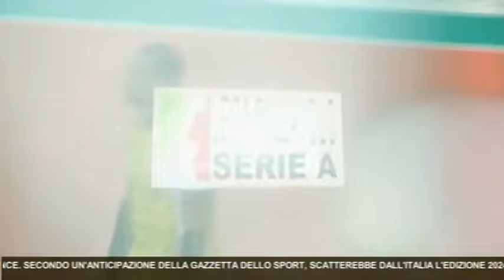E iniziata l'era Gabana a Modena da Trc